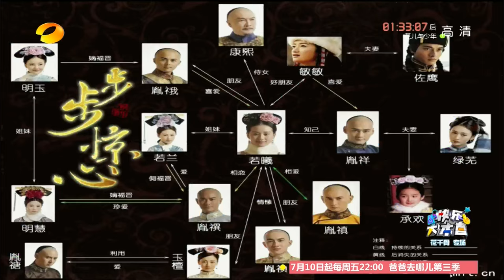《快乐大本营》20150627期: 画骨夫妇热力来袭引发家族开撕 Happy Camp: The Journey of Flower Crews【湖南卫视官方版1080P】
【湖南卫视《快乐大本营》本期精彩】霍建华撇小骨与谢娜玩御剑，赵丽颖热拥何炅喂吃冰！仙侠CP带你爆笑带你飞！